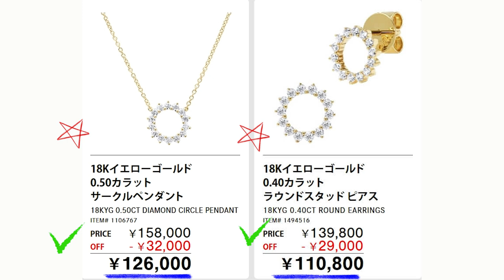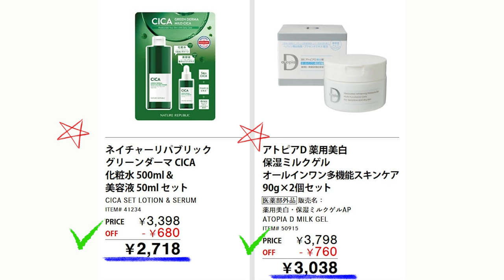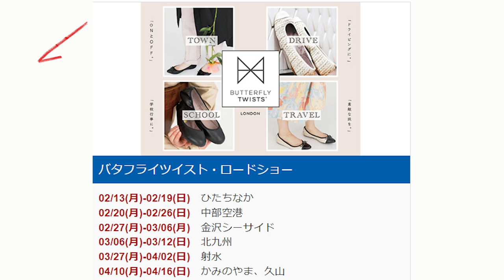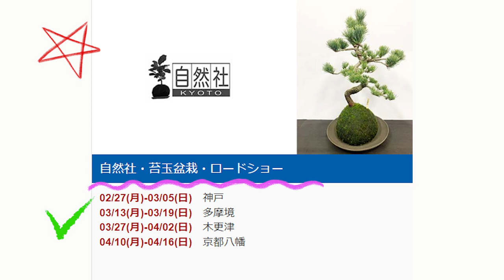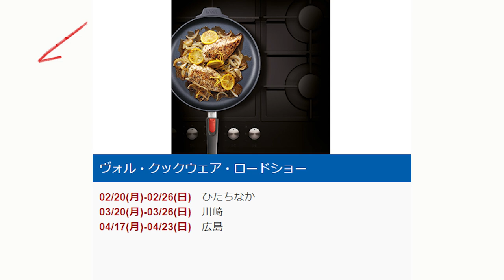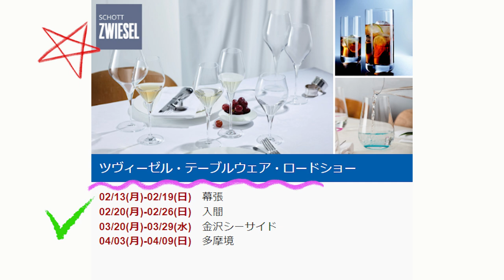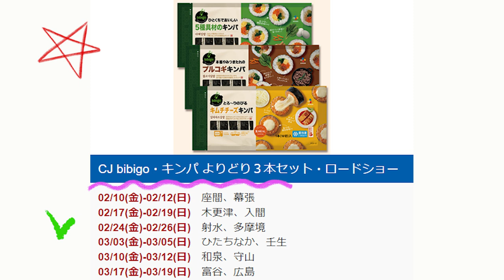【2023 03 10】コストコ magazine セール クーポン 最新 情報 【WAREHOUSE SPECIAL OFFERS】